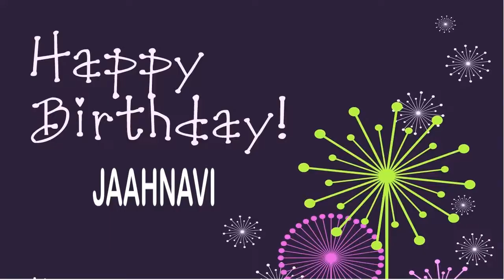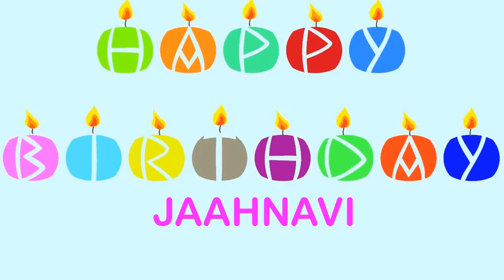Jaahnavi Wishes & Mensajes